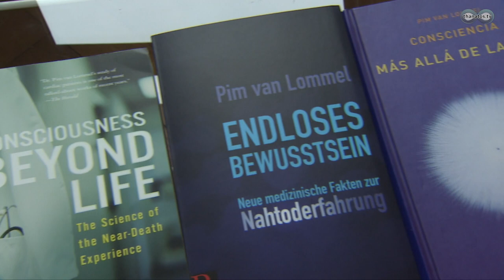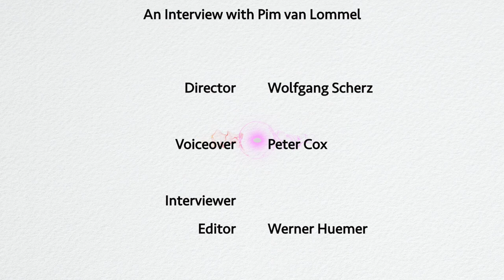A Cardiologist and Life after Death | An interview with Pim van Lommel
After extensive NDE studies, the Dutch cardiologist Dr. Pim van Lommel
says that consciousness can also exist outside the body.

Contents:
02:10 What drew you to examine the area of near-death-experiences (NDE)?
03:14 What did your prospective study of NDE cover?
04:37 What were the most important findings from this study? Were there aspects that were actually very surprising for you?
05:59 What do we experience when we die? Are there specific stages reported by all people who have had near-death experiences?
08:30 In your study, did you also look into the longer term effects of near-death experiences? Do people who have had such experiences change in a way that is lasting?
10:07 Where does consciousness come from? Does it arise in the brain? Or can it also exist without the body?
12:30 If one assumes that consciousness can also exist outside the body, does that not have consequences for medical ethics, for the way we treat people who are close to death?
13:32 Has anything changed for you personally since you have been working on the topic of near-death experiences? And so regarding scientific acceptance of this topic, do you think there have been any developments over the last 10 or 15 years?

Credits:
Interviewer: Werner Huemer
Director: Wolfgang Scherz
Voice-over: Peter Cox
Editor: Werner Huemer

Thanatos
IBAN: AT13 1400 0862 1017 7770
BIC: BAWAATWW